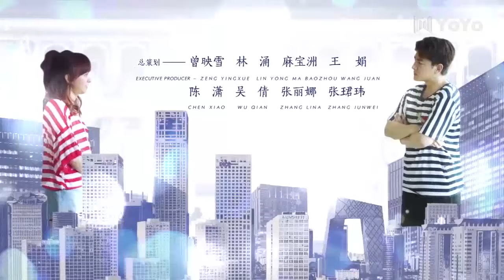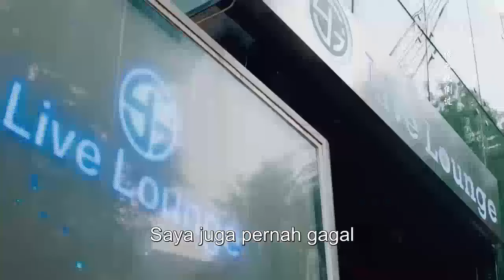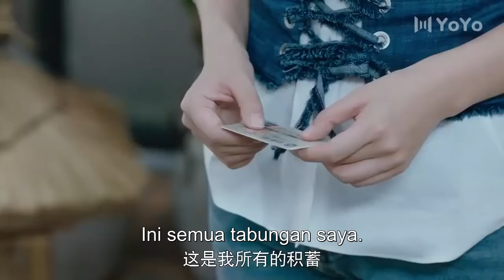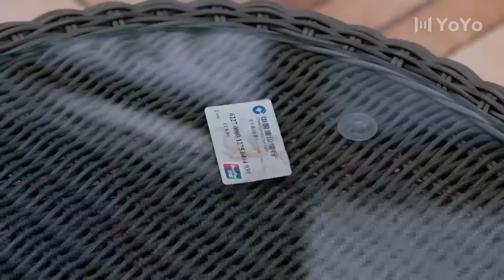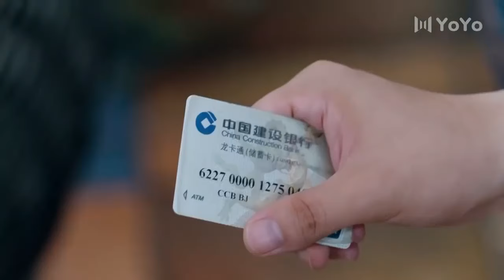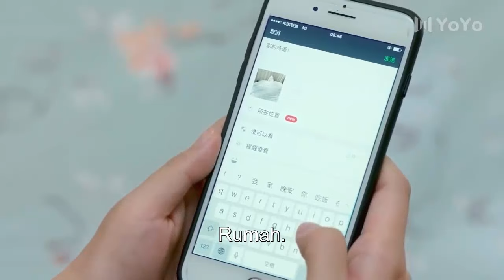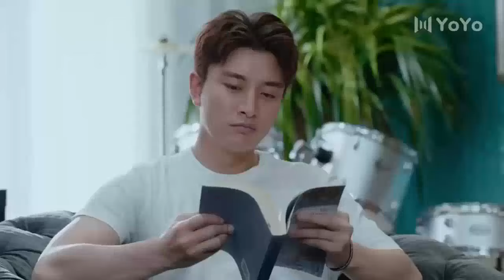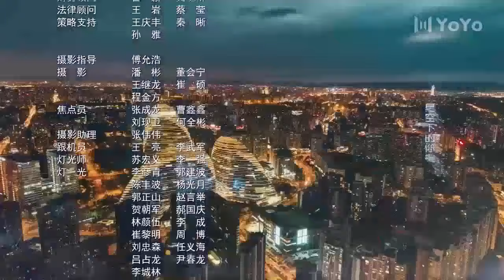[Indo Sub] Road To Rebirth 32 | 爱在星空下 32 (Jerry Jia, Ivy Chen)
💞Road to Rebirth💞
Genre : Cinta, Kota
Episode : 46

💕Cast:
Sun Xing - Jerry Jia
Sun Xiaoai - Ivy Chen
Julie (Zhu Li) - Chen Xiaoyun